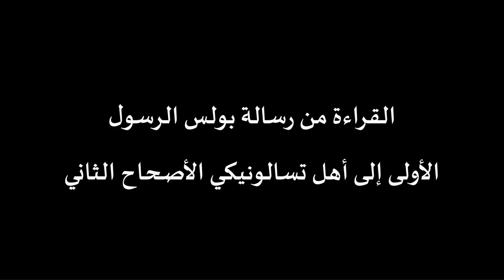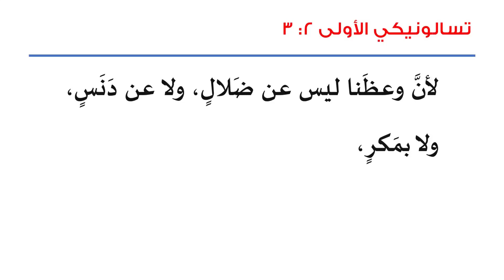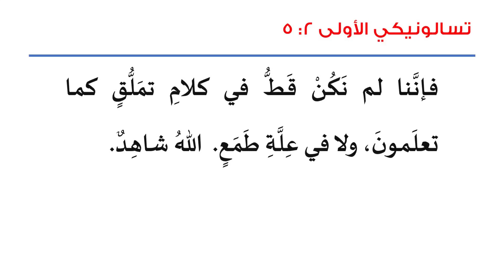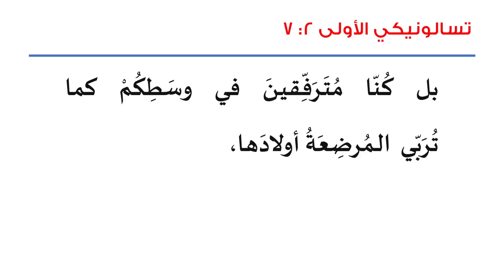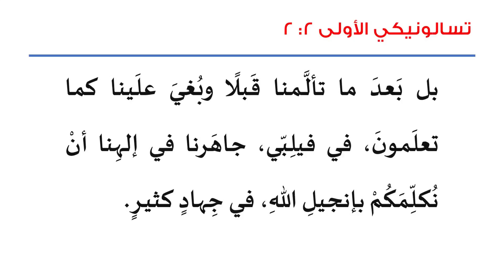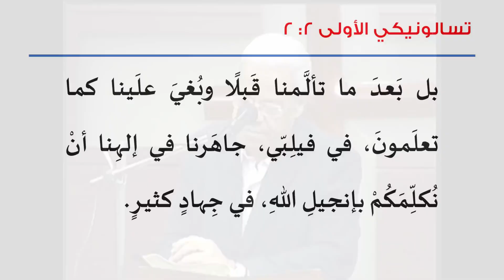ضوابط الخدمة المسيحية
00:00 - قراءة فصل من الكتاب المقدس
02:46 - مقدمة
13:52 - خدمة تتمشى مع الحق الإلهي
19:56 - خدمة قصدها إرضاء الله لا البشر
26:41 - خدمة غير مُغرضة
29:56 - خدمة محبة
32:33 - خدمة بطهارة وبلا لوم
33:50 - خدمة تضحية وبذل
37:53 - خدمة فردية كما هي عامة